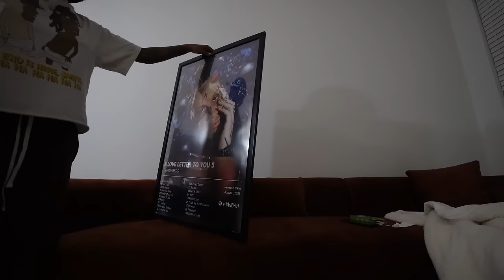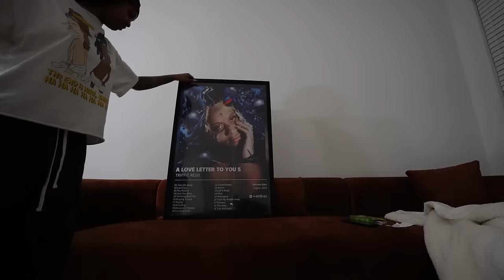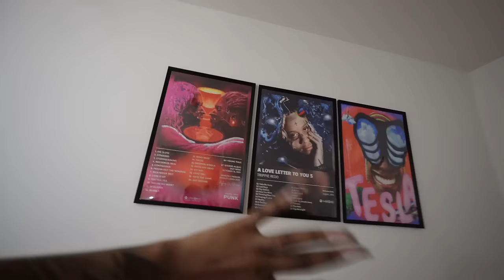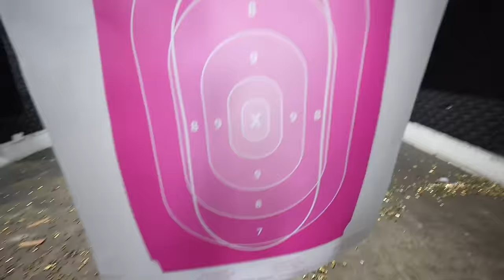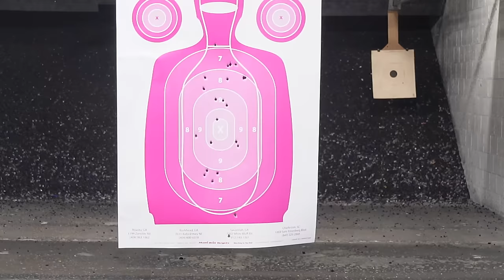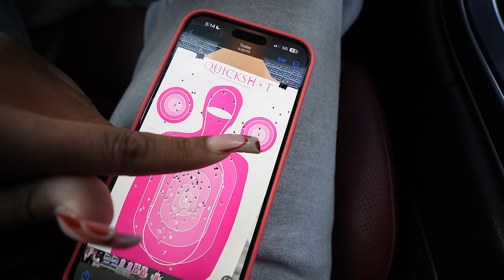WEEKLY VLOG | sneak peek of my crib pt.2, living alone, cooking, gun range, etc.